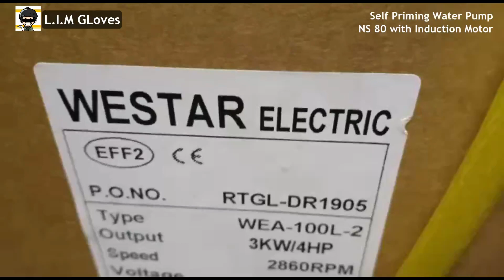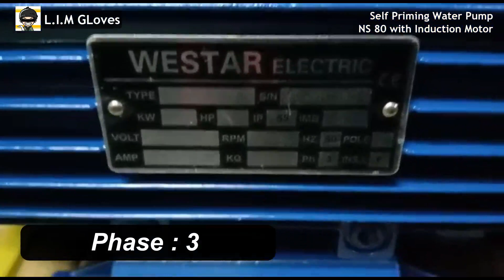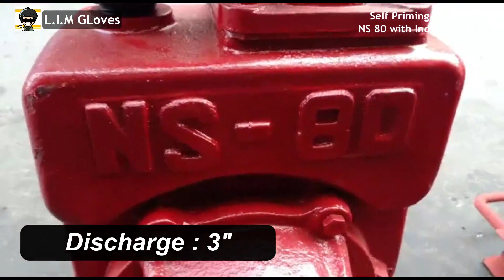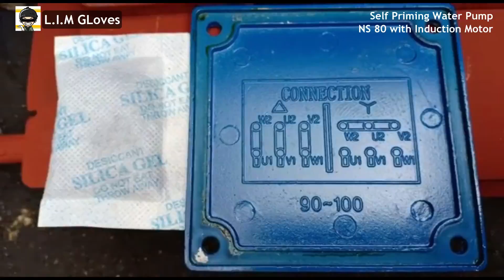Unboxing Review Water Pump NS80 3" Induction Motor Pompa Air Electro Listrik 3 Phase 380V Tutorial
test Mesin